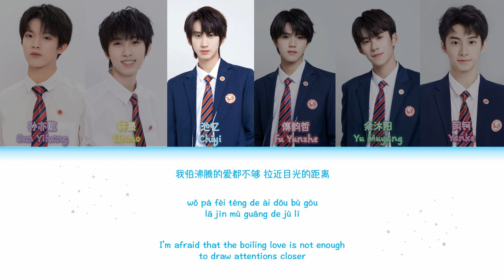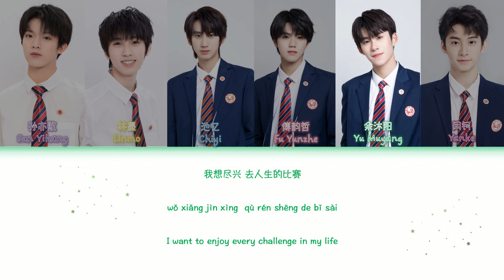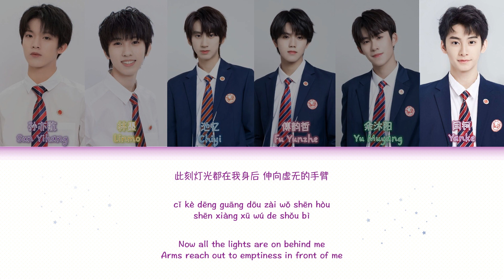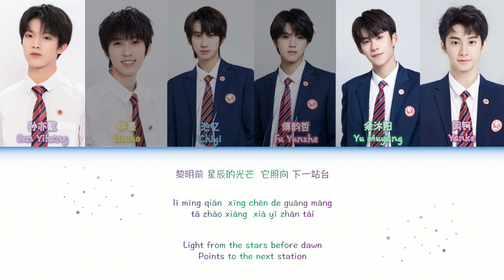Yi An Music Club 易安音乐社 - "黎明星辰(Twilight Stars)" Color Coded Lyrics (Chi/Pinyin/Eng)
【易安音乐社】孙亦航、林墨、池忆、傅韵哲、余沐阳 & 【易安中学】闫钶
[Yi An Music Club] Sun Yihang, Lin Mo, Chi Yi, Fu Yunzhe, Yu Muyang & [Yi An Middle School] Yan Ke
2021年网络电视剧《少年如歌》插曲//Song from web drama series "Youth Melody" in 2021